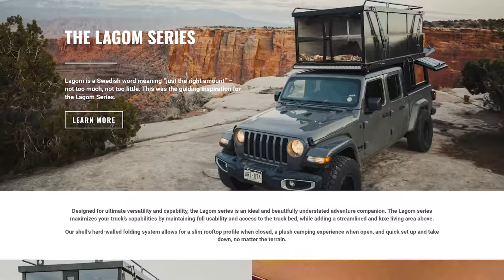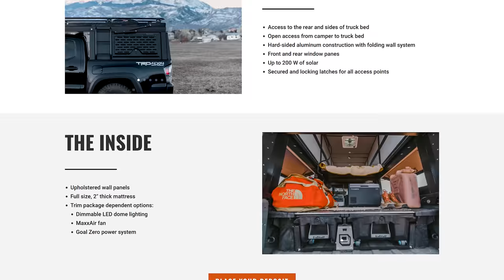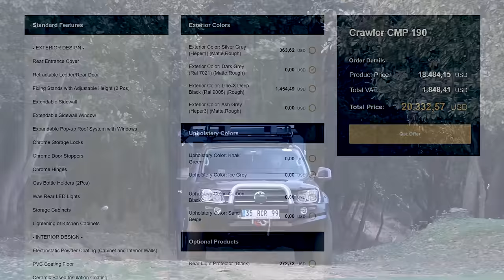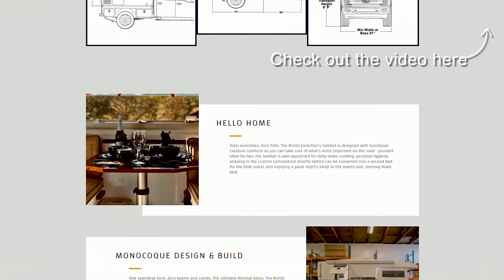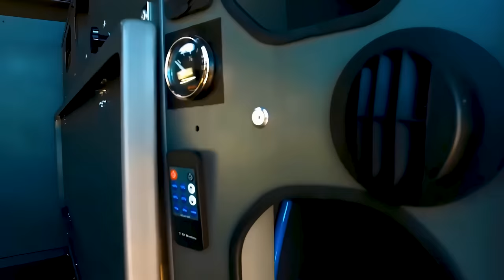Expanding Truck Camper Enhances your Camping with Panoramic View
Are you looking to outfit your midsize to full-bed trucks with a camper but don’t know where to start?
Then start with this video as we look at a custom-fit hard-walled camper with floor-to-ceiling windows to let you take in the vistas in all their splendor.
And stick around until the end of the video for a look at our honorable mentions.

➤ Featured
00:00 Lagom Series Truck Camper

➤ Honorable Mentions
02:41 Crawler CMP 190 Truck Camper
03:44 Nimbl Evolution Truck Camper System
04:48 CMP 190 & 240 DURABLE - MINI - OFF-ROAD